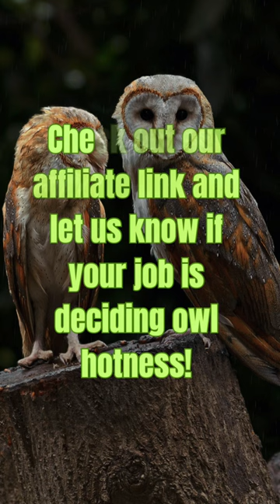The Heartbreaking Tale of Barn Owls Getting Divorced: A Wildlife Love Story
Dive into the emotional journey of barn owls as they navigate the challenges of love and separation in the wild. Witness the complexities of their relationships, the struggles they face, and the resilience they exhibit during this heart-wrenching process. Join us as we explore the fascinating world of barn owls and their unique approach to love and loss."